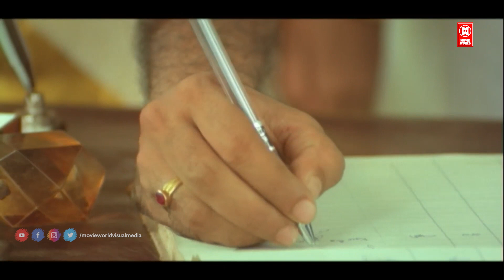जब उसकी मुलाकात अपनी पुरानी गर्लफ्रेंड से दोबारा हुई | Mohanlal | Shobhana | Mampazhakkalam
Mampazhakkalam
Starring Mohanlal
Shobana
S. P. Venkatesh (Score)
Production
company
Aroma Movie International
Distributed by Aroma Release
Release date
4 November 2004
Running time 160 minutes
Country India
Language Malayalam